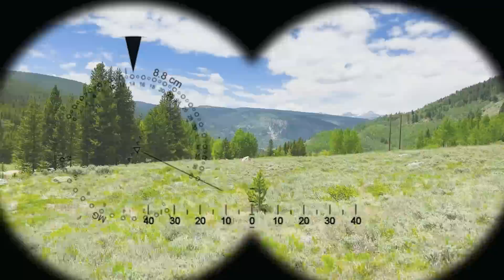ولاد اور نکی بچوں کے لیے موسم گرما کی سرگرمیاں دریافت کر رہے ہیں۔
ولاد اور نکی بچوں کے لیے موسم گرما کی سرگرمیاں دریافت کرتے ہیں - بچوں کی بائیک چلانا، رافٹنگ، ہائیکنگ، 24 گھنٹے ٹینٹ میں، اے ٹی وی اور بہت کچھ۔